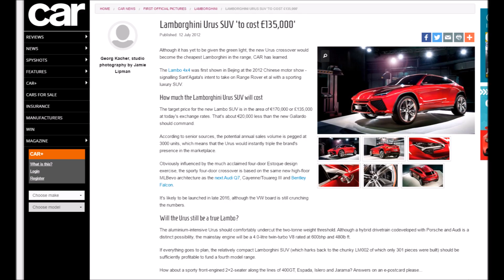New Lamborghini Urus 4x4 Specs, Price And More!